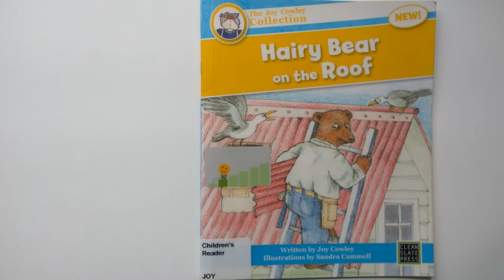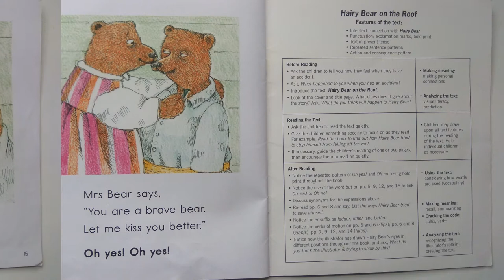Hairy Bear On The Roof | Joy Cowley | Sandra Cammell | Clean Slate Press | Read Aloud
Hairy Bear's roof has a hole.
But the roof is slippery...